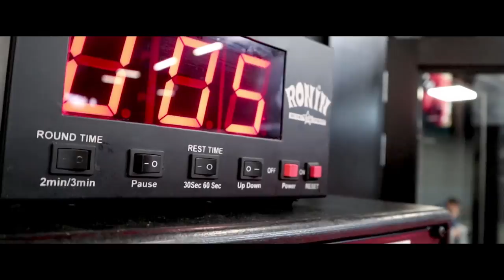ROYFORALL PERSONAL TRAINING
In deze video krijgt Wesley een training van Personal Trainer Roy Tan die sinds kort zijn eigen ROYFORALL is begonnen. Wij kennen Roy al langer en weten dat hij met passie en toewijding les geeft aan de sportschool waar wij vaker komen; Cardio Fitness Beverwijk. Hij is tevens hoofdtrainer van Team Spirit Beverwijk.

Voor verzoekjes voor jouw feestje of partijtje, mag je ons altijd een berichtje sturen. We denken graag mee!